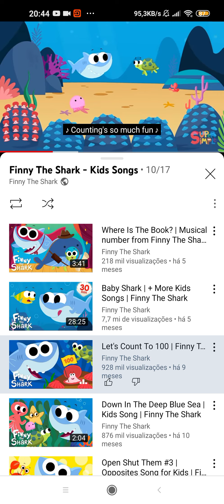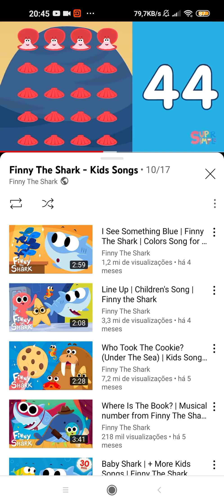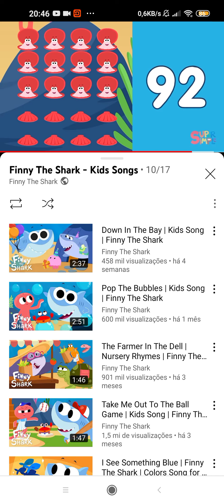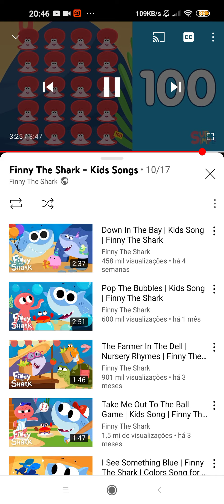Sesame Street number creatures #100